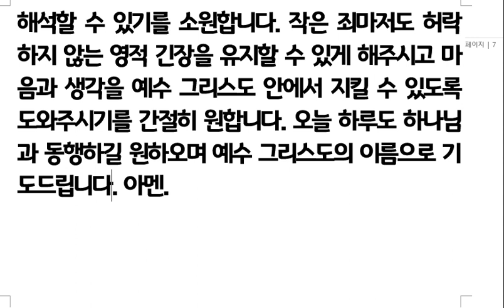하루를 시작하는 기도